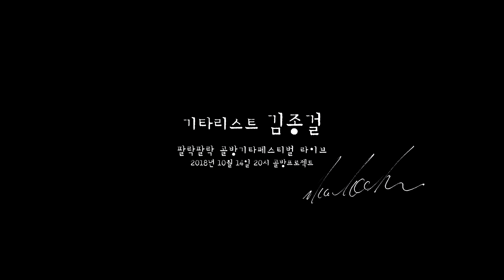김종걸 (Jong-Geol Kim) - 가로수 그늘 아래 서면 (이문세)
가로수 그늘 아래 서면
2018 팔락팔락 골방기타페스티벌 라이브
원곡: 이문세
편곡: 김종걸